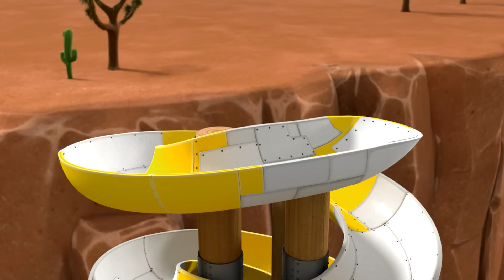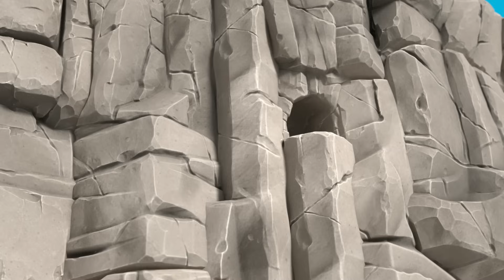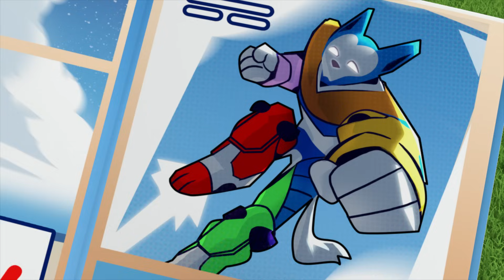Ultimate Rescue PAW Patrol save animals and more!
In this PAW Patrol cartoon compilation for kids, the Pups save an ostrich, find the everyone’s missing cellphone, plus more ultimate rescues!